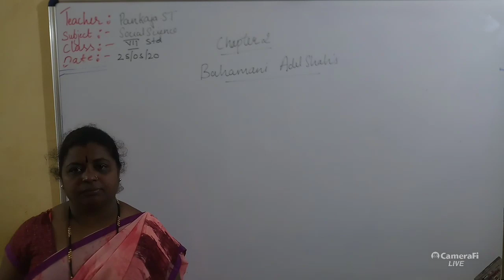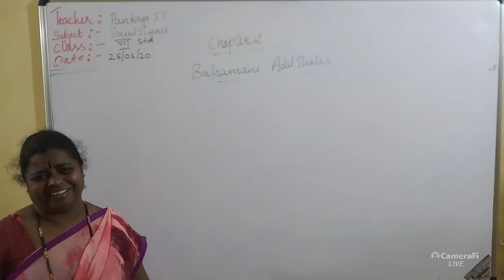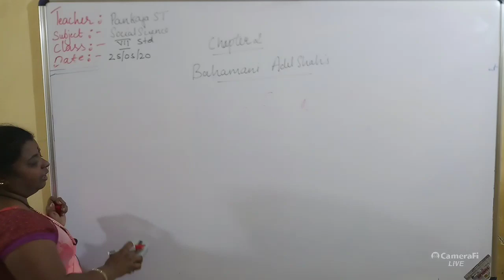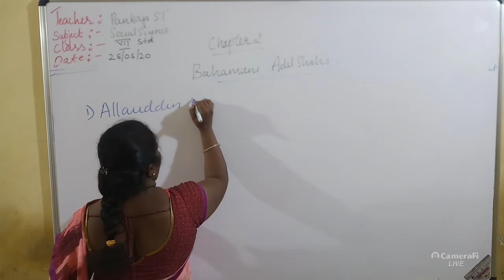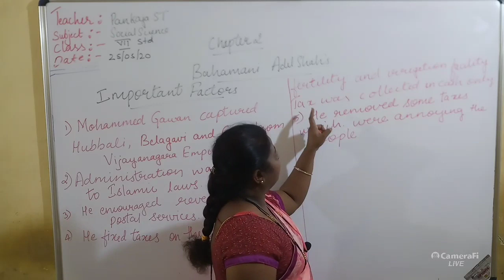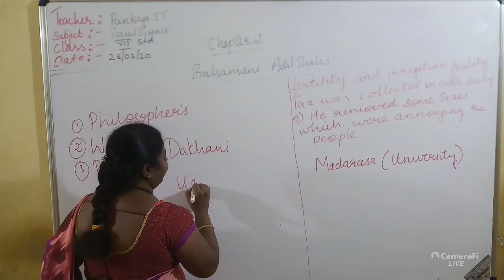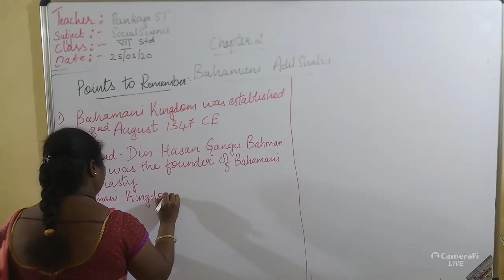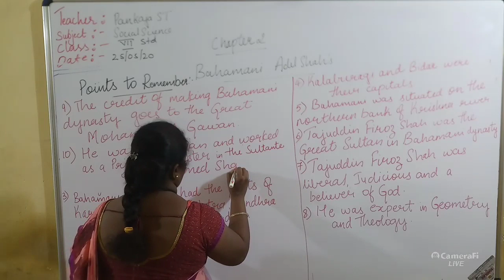SBR SCHOOL ONLINE's broadcast Pankaja miss, Social VII 25/05/2020